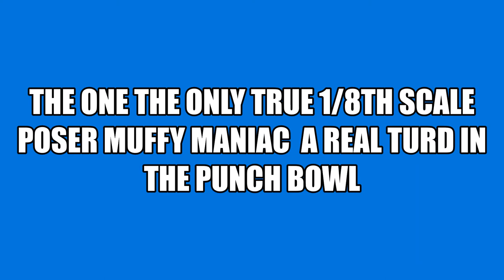the rc idiot muggy muffy aka muggy maniac poser liar fruad wannabe doent be this guy